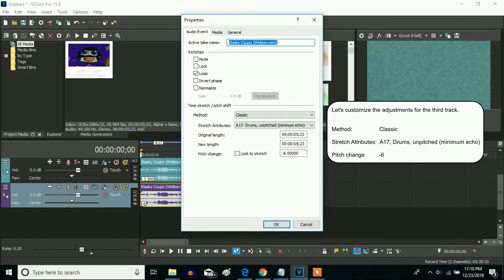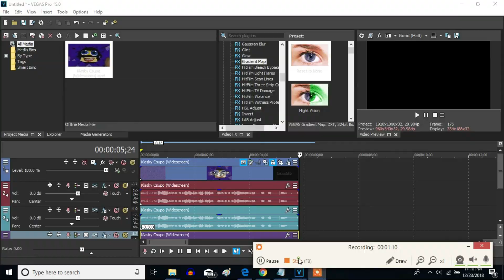How To Make Goter Milk On Sony Vegas Pro (Fixed)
Made yesterday on ‎December ‎27, ‎2018, ‏‎2:43:57 pm to 2:45:03 pm

0:52 - 0:59, What I said was 6, but it's-6.

You can now make the Goter Milk effect on Sony Vegas.